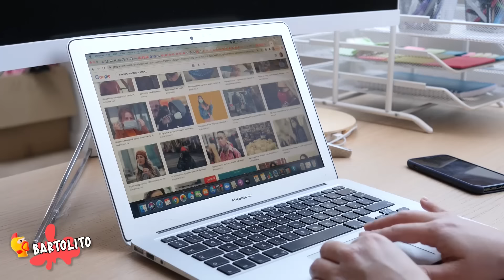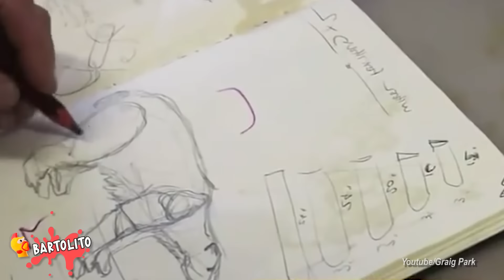5 ESCANDALOSITOS Captados en Cámara en la Vida Real